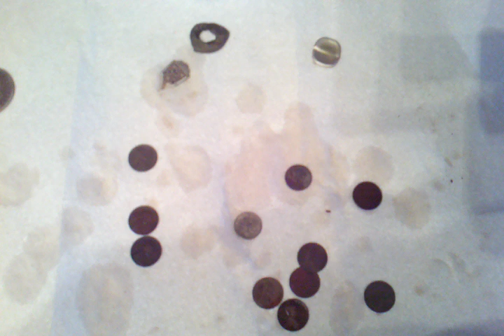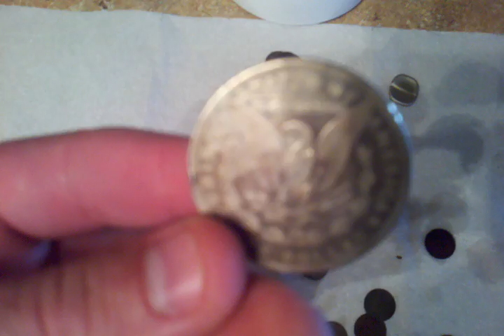Morgan dollar!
Morgan dollar given to me while metal detecting!